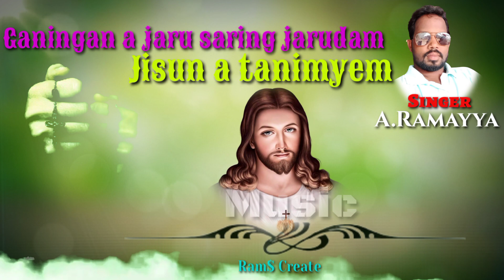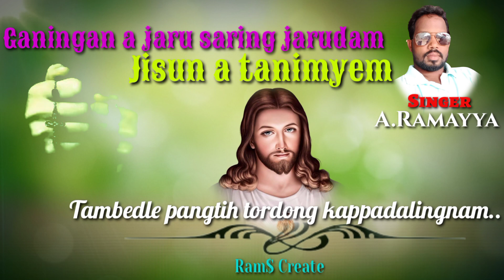Ganingan a jaru saring jarudam Jisun a tanimyem// Song Lyric//Singer Ramayya.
Misic Stiphen
Singer Ramayya